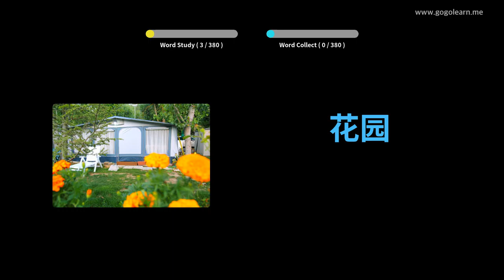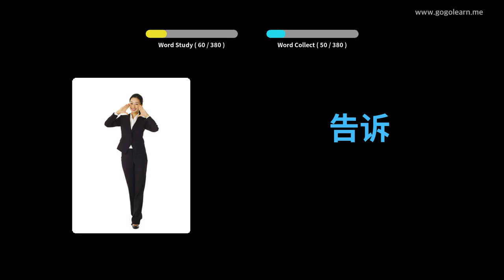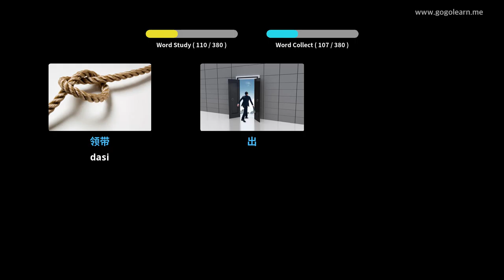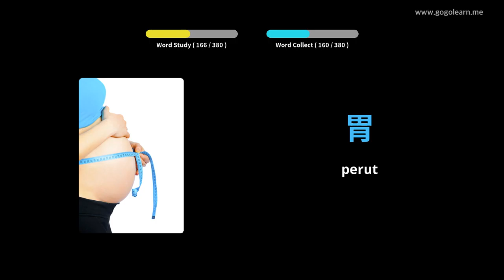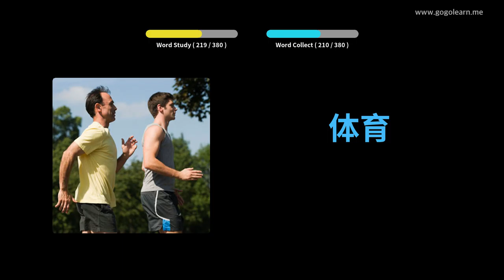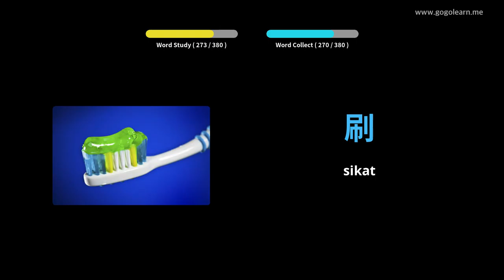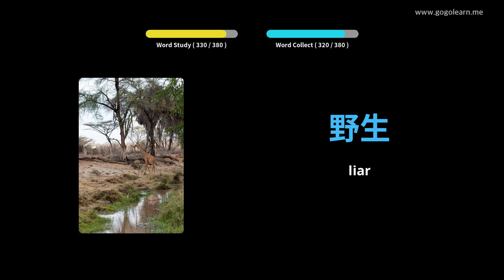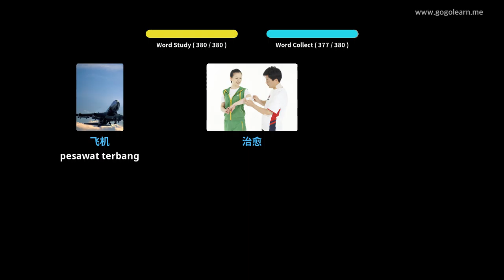Kosakata Bahasa Cina Anak-anak Dasar | Golearn